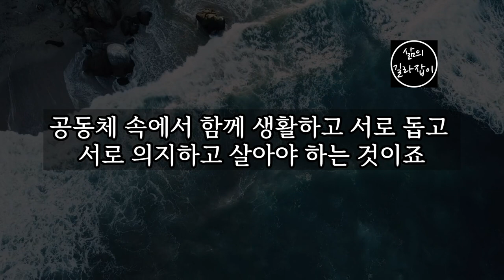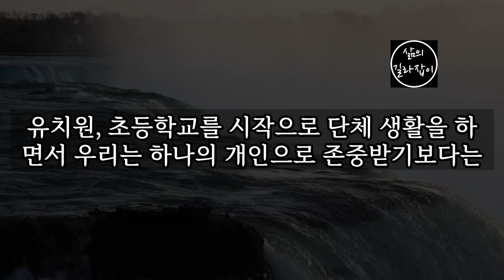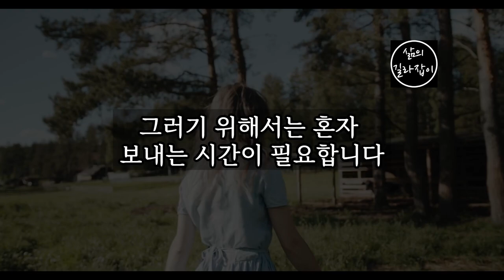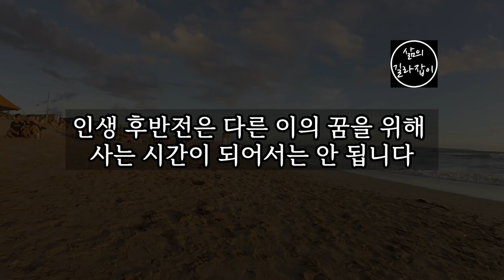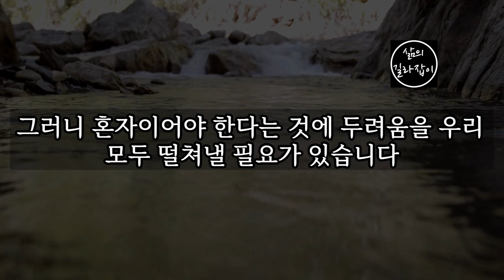혼자 사는 노인들만 깨달은 '이것' │ 노후대비, 노후대책, 노후준비